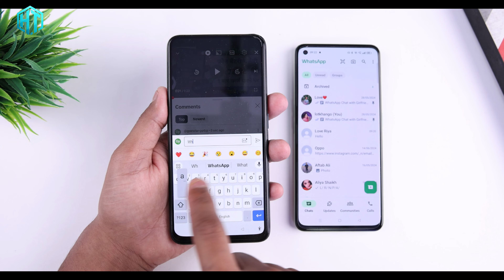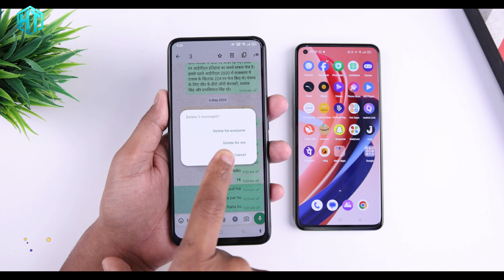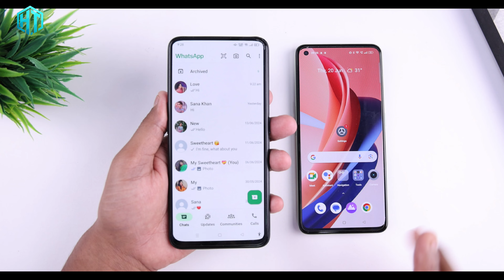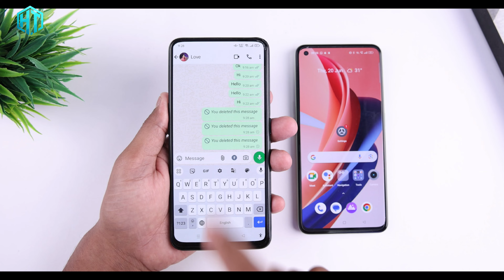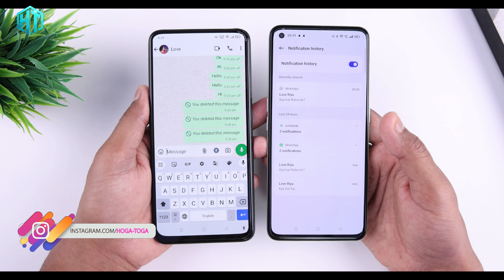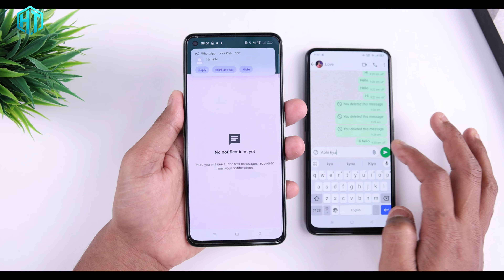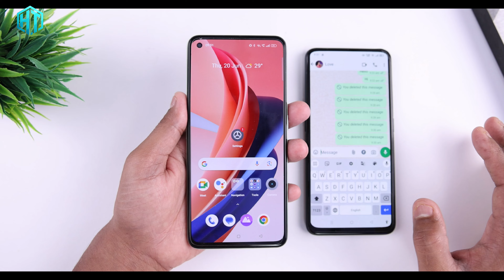WhatsApp चलाते हो ये खुफिया राज सीखलो देखकर चौंक जाओगे | Recovery WhatsApp WhatsApp Deleted Message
My YouTube Gear / Devices & equipment:

1. My Laptop
2. My DSLR camera
3. My Tripod
4. My Mic
5. My SmartPhone
6. My Studio Wallpaper
7. My Studio Lights
8. My Studio Green screen